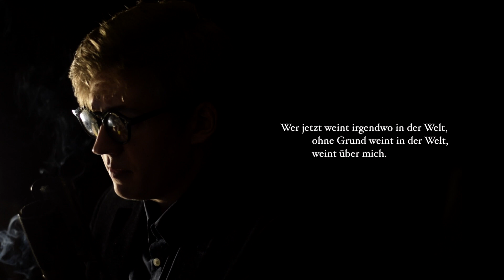Ernste Stunde - Rainer Maria Rilke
Rainer Maria Rilke (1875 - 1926) war ein in Österreich-Ungarn geborener, deutschsprachiger Lyriker. Er gilt weithin als einer der bedeutendsten Dichter der literarischen Moderne und als Schöper der Gattung des "Dinggedichts".

Rilke verfasste die "Ernste Stunde" Mitte Oktober 1900 in Berlin-Schmargendorf.

Ich bin stets offen für Kritik, Vorschläge und Anregungen - für all dies, und für möglichen Fragen zu Inhalten oder Interpretationen, bitte die Kommentare benutzen.

Liebe Grüße und viel Freude mit den Worten,
WW